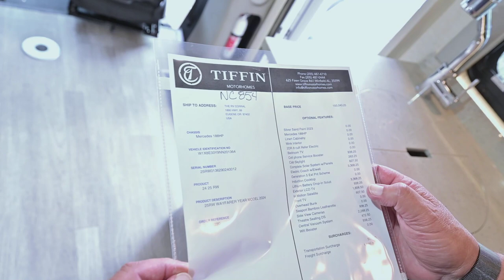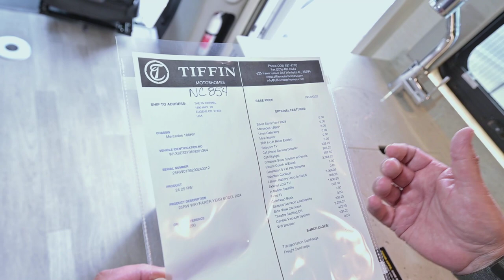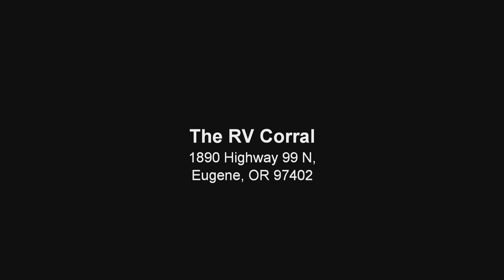The RV Corral 2024 Tiffin Wayfarer 25RW Stock # NC-854